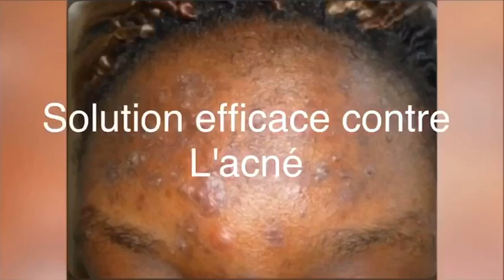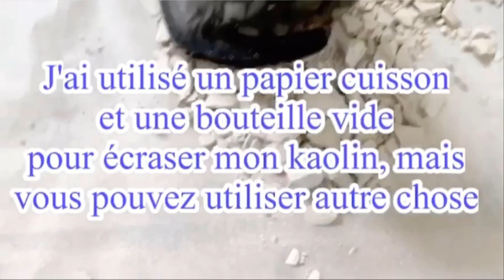COMMENT FAIRE DISPARAÎTRE LES BOUTONS RAPIDEMENT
Dans cette vidéo, je vous propose une solution très efficace contre Boutons.

Pour cette astuce, vous aurez besoin
Du citron , du kaolin et

Je vous invite à regarder cette vidéo jusqu'à la fin voir étape par étape comment remédier à ce problème.

Sur ce on se dit à très bientôt pour une nouvelle vidéo 💋💋💋💋